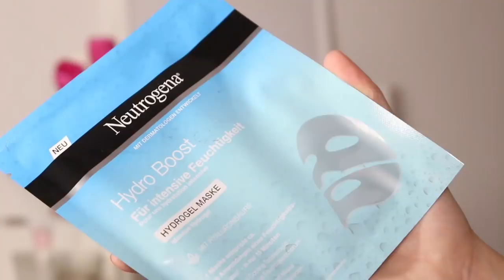FAVORITEN Dezember 2018 | Beauty und Lifestyle | Lubella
Meine Lieben! ♥ Heute zeige ich euch die für mich besten Produkte dieses Monats! 😍 Im Bereich Beauty und Lifestyle habe ich tolle und empfehlenswerte Produkte für euch zusammengesucht und möchte euch diese gerne genauer reviewen 😊

MEIN VIDEOLOOK:
LIDSCHATTEN:
➡️ Luvia Romantique Baroque Palette und Make Up Revolution Iconic Pro Two Palette
LIPPENSTIFT:
➡️ Essence Color Boost matt 01
OBERTEIL:
SCHMUCK:
NAGELLACK:
➡️ Sally Hansen 192

Purelei Lotus Pearl Ohrringe, silber
Purelei Lotus Kette, silber
Purelei Cowry Queen necklace, silber

POSTFACH für Briefe, Karten und Luftpolsterumschläge:
Lubella
73 01 65
13062 Berlin